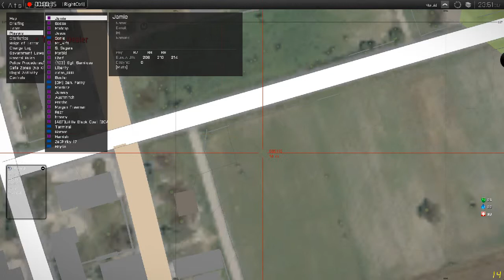Smooth Poaching Run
SoH does it's first poaching run, seems to being going smoothly even with the rebels tipping off the cops. Sting setup by the cops was so close yet not fast enough :)